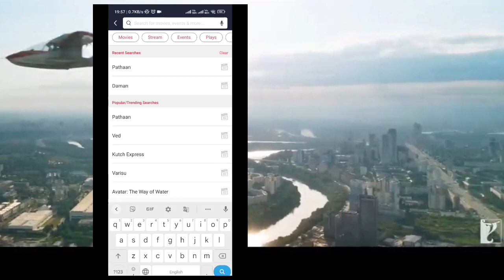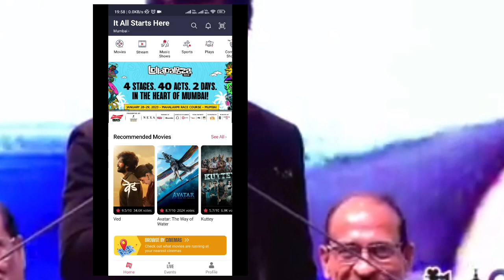Pathan Advance Booking in India | Pathan Advance Booking Collection | Pathan Day 1 Collection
Pathan Advance Booking in India
Pathan Advance Booking Collection
Pathan Day 1 Collection
Pathan Advance Booking
Pathan Advance Booking Report